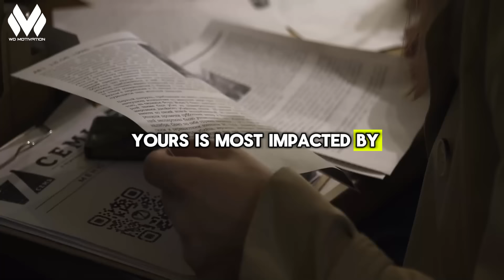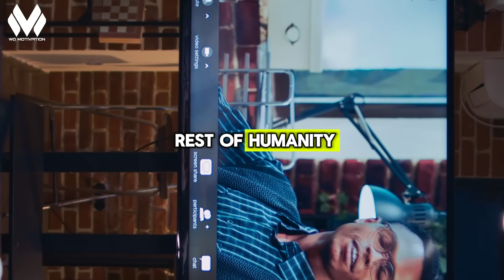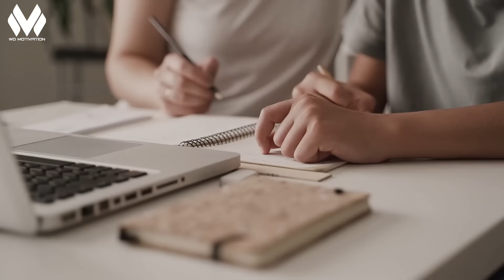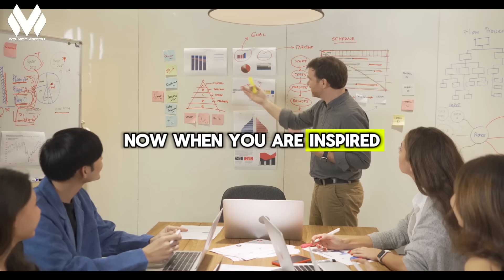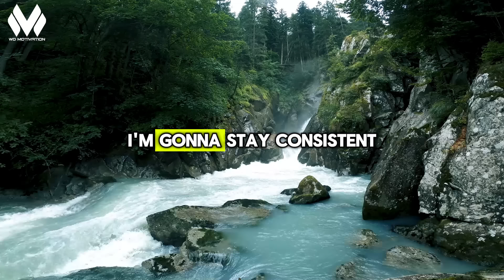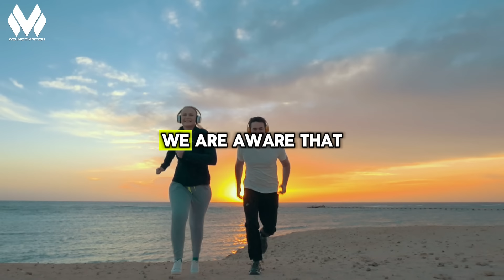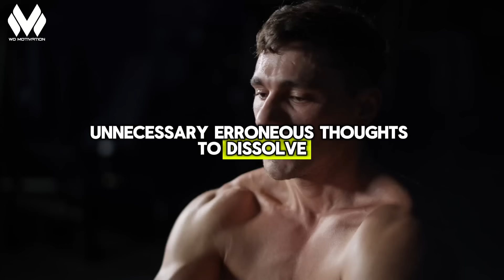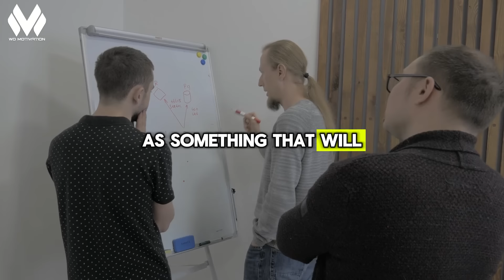A Change Of Feeling Is A Change Of Destiny Motivational Speech | Wayne Dyer